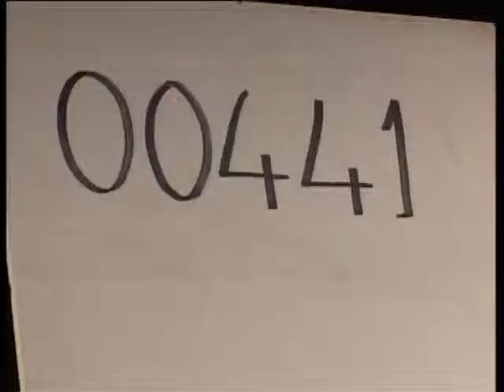Sorteo A.C.E.C.E. Manzanares.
Cerca de dos mil personas desafiaron al frío el pasado sábado, 7 de enero, y presenciaron el sorteo de Navidad del Área Comercial y Empresarial de la Calle Empedrada de Manzanares (ACECE), celebrado a las ocho de la tarde en la Plaza de la Constitución. Se entregaron cheques de 800, 400 y 200 euros a canjear en los establecimiento adheridos. El primer premio fue para Ángel Chacón.